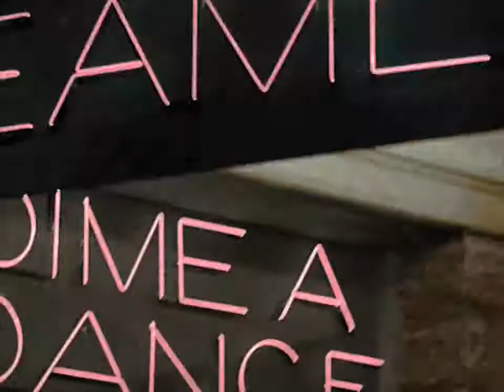sidewalk scene its a wonderful life